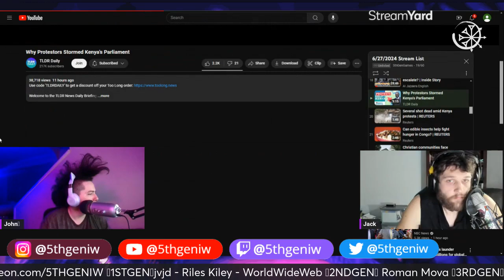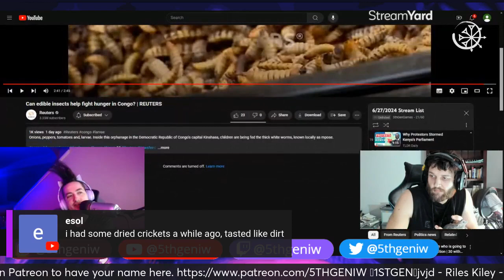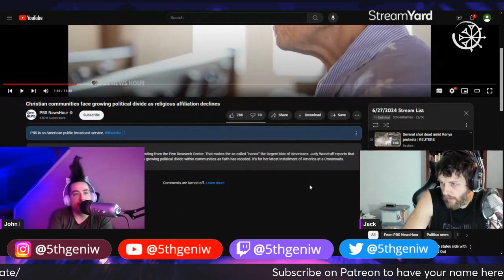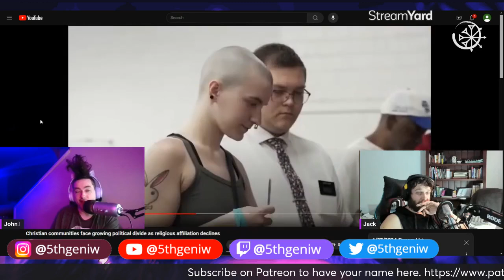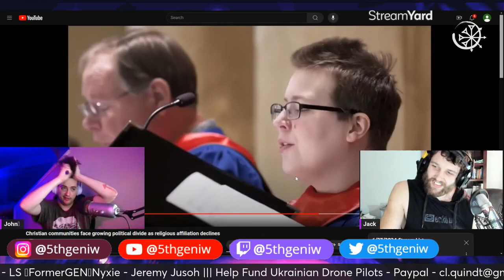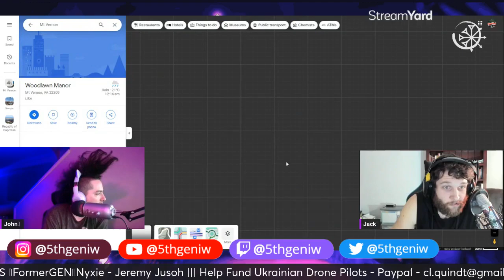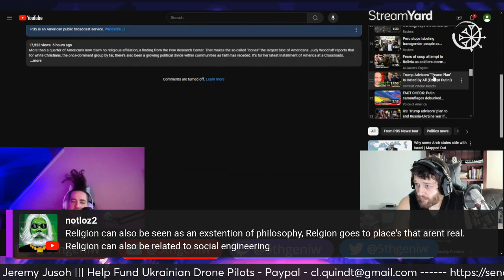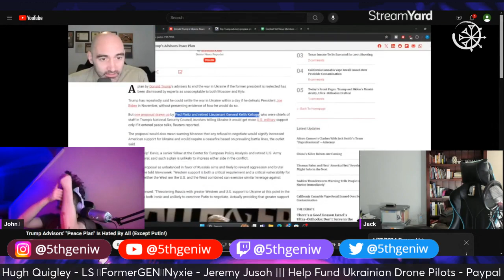Civil War Between Protestants Over LGBT Rights